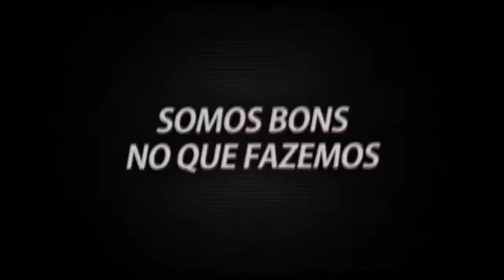Botafogo News - 22.06.2015